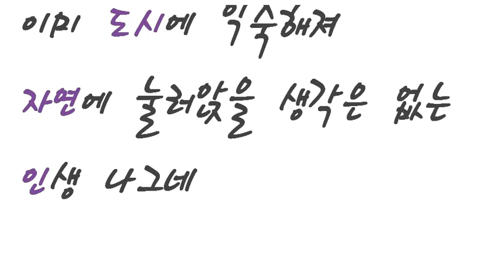세상은 패러독스?